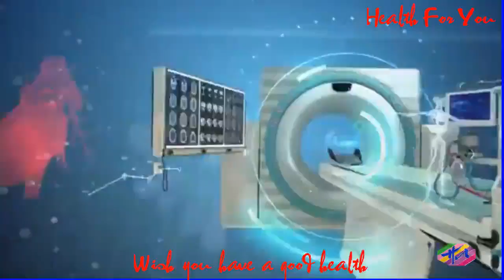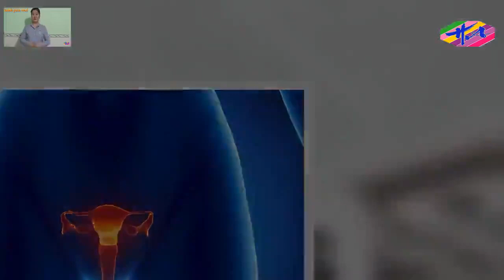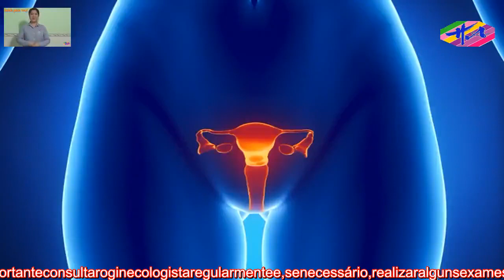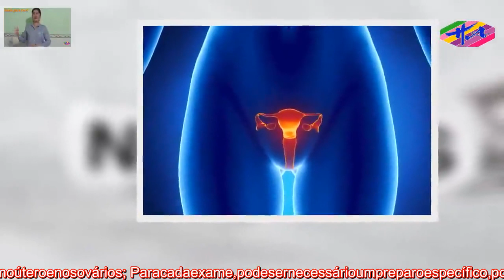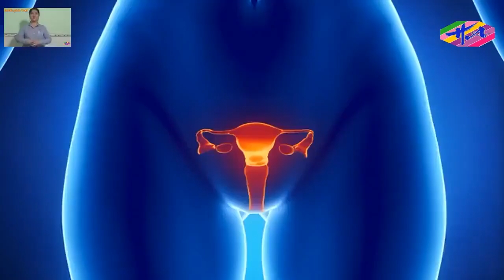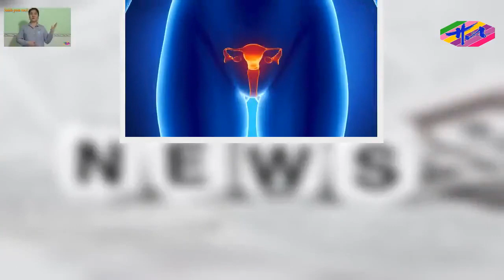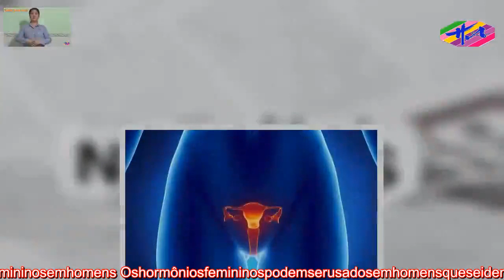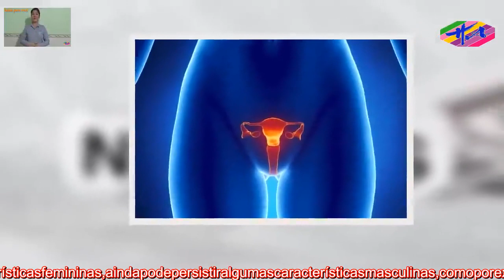Saúde 3 - Quaissãooshormôniosfemininoseparaqueservem